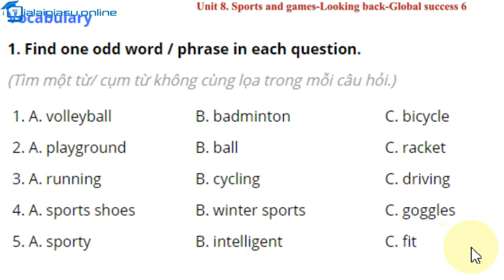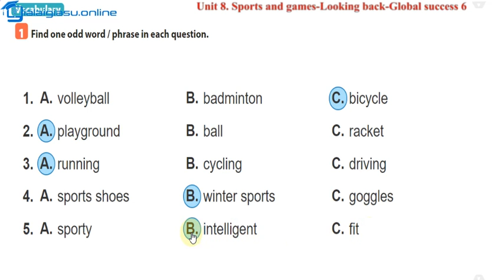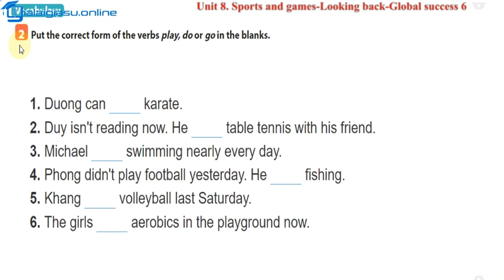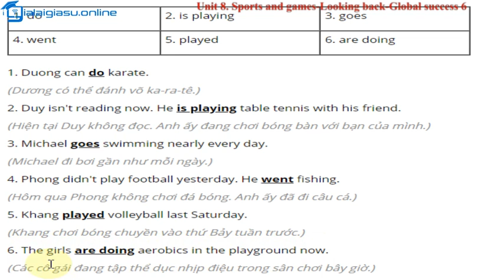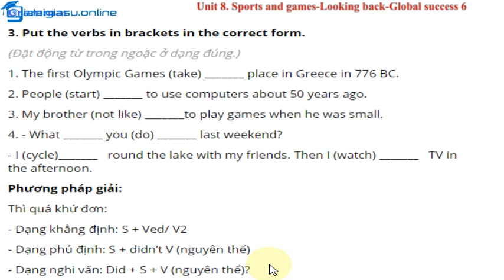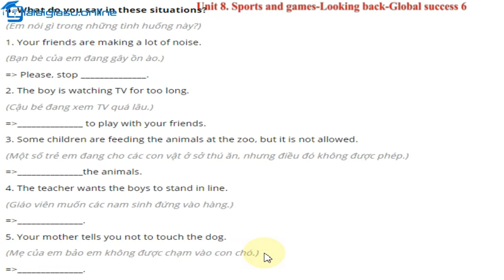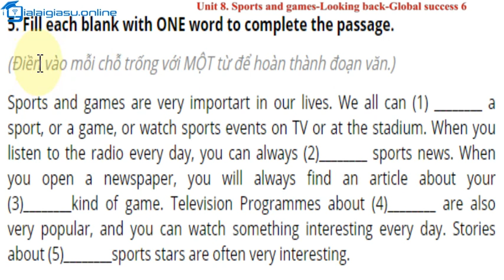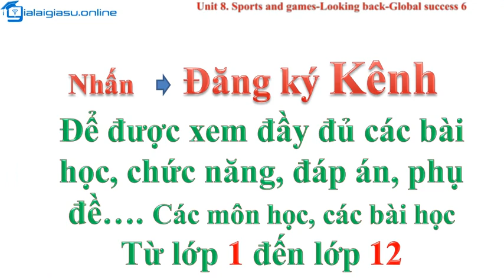Unit 8 Sports and games Looking back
Các bạn vào để học nhiều hơn, học ngữ pháp và làm bài tập nhiều hơn! Biết cách học, khỏi cực nhọc! Cảm ơn nhiều!